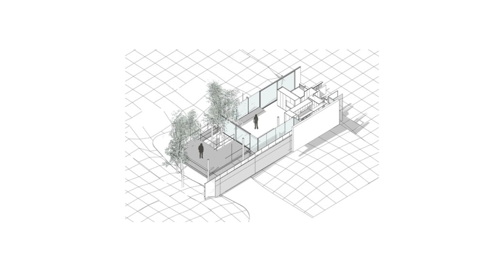The Best Minimalist Home Design Art On Limited Land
small house built on a piece of land in the vicinity of Santa Celina, south of Mar del Plata The house is compact. Although floor space is limited, The impressive structure encloses the house. The building represents the art of minimalism.

Arsitek: TAM - Guillermo Elgart

Daerah: 699 kaki²

Tahun: 2020

Foto: Obra Linda

Pabrikan:   AutoDesk , Adobe Systems Incorporated , Casa Blanco , Cerrosud , Pasalto Hormigon , Pintureria "Del centro" , Navigasi Trimble

Arsitek Utama: Guillermo Elgart

Tim Desain:  Juan Albarenque, Andrés López

Klien:  Alejandro Montoya

Teknik:  Felipe Otárola

Kolaborator:  Juan Manuel Blanco Peralta, Juan Icarde

Kota:  Mar del Plata

Negara:  Argentina